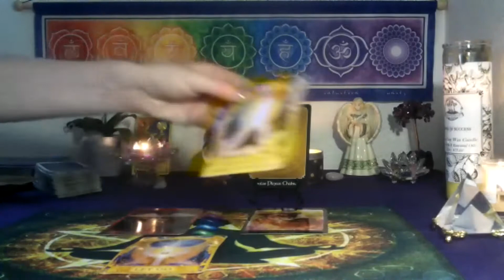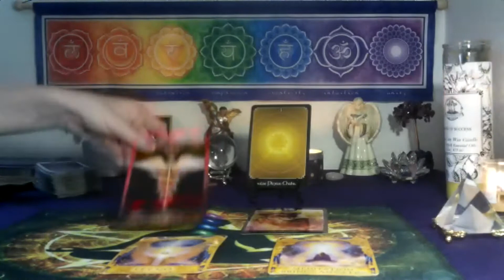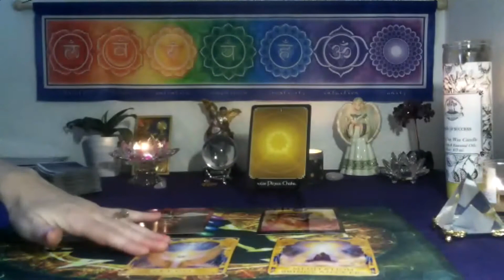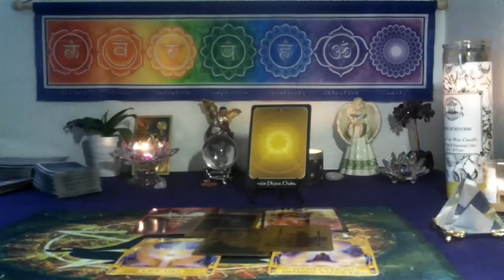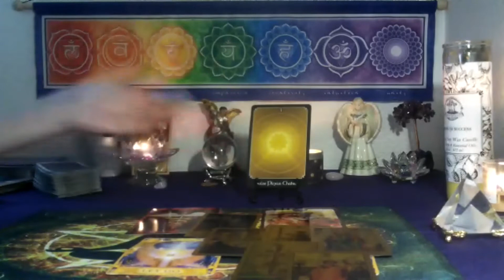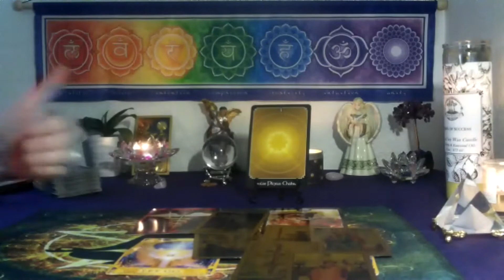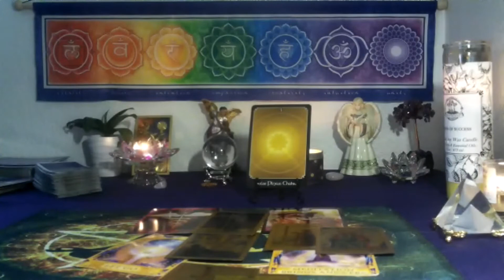VIRGO ~ JUNE 2022 CHAKRA TAROT~ GETTING BACK TO FEELING REVITALIZED!!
**For Relevant hashtags

*3 card spread reading for $15  FOR  1 question ..